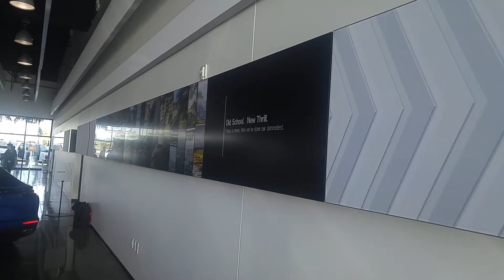Porsche Experience Center In Los Angeles A Look Inside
I was so nervous going inside I really didn't know what to expect. It's small and inside they had a cafe but it was not open yet. As for the crown jewel is the race track along with it's state of the art garage.